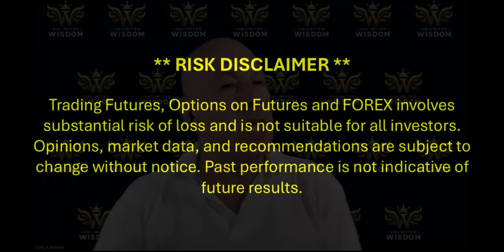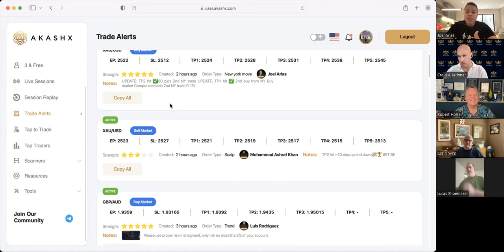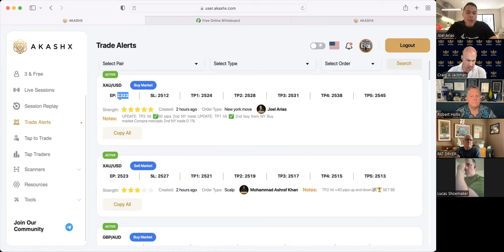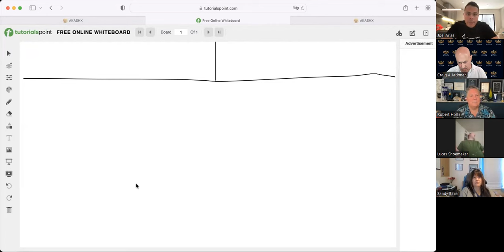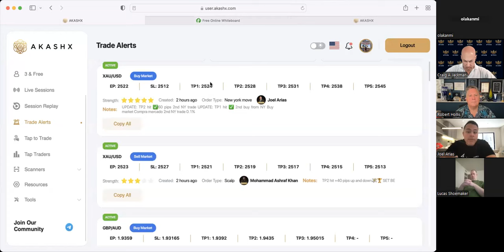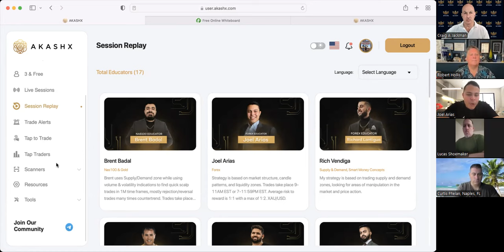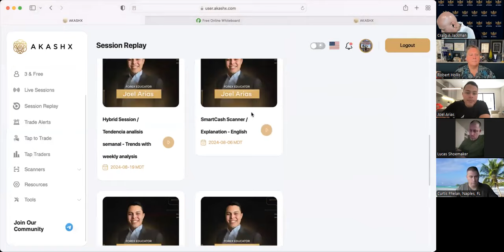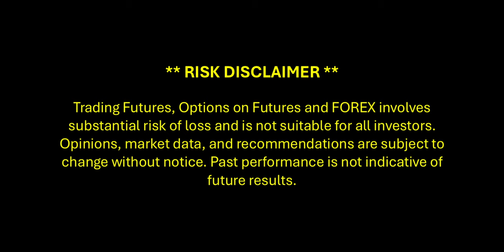LEARN FROM THE EXPERTS with Robert Hollis & Special Guest JOEL ARIAS (Aug 30, 2024)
** RISK DISCLOSURE ** Investing in stocks involves risks, including the potential loss of principal. Past performance is not indicative of future results. It is important to conduct your own research and consider your financial situation and risk tolerance before making any investment decisions. Consult with a financial advisor if needed.
As with any business, success or failure depends upon the ambition, skill and effort of each participant, which may be also influenced by certain demographics.  Examples used within this presentation illustrate how the compensation works based on experience and should not be construed as average or typical income.
Join the Robert Hollis' exclusive communities, INNER CIRCLE and IMAGINATORS, with more personalized and intensive training

... OR ... click on the JOIN button below this video and join our exclusive communities! See you there!!